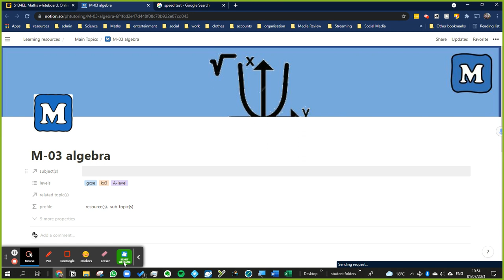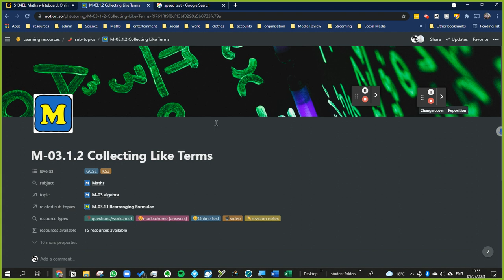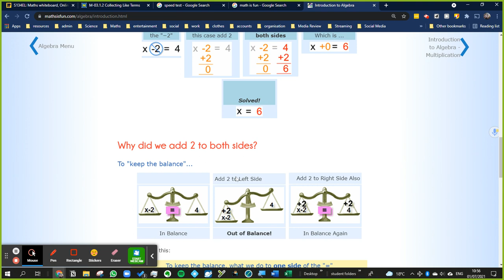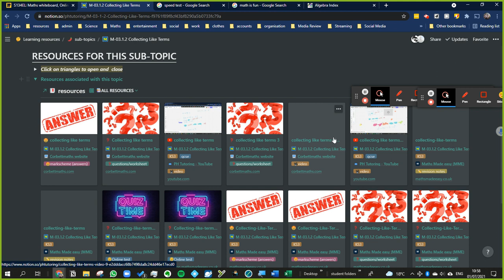collecting resources for algebra